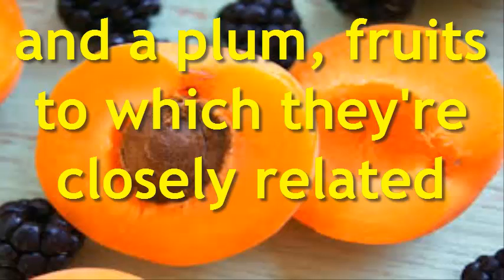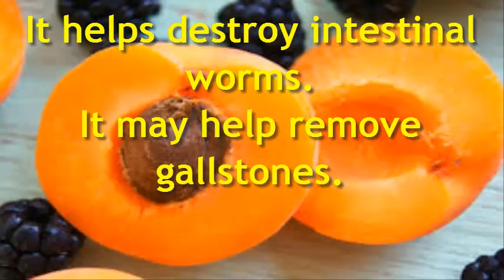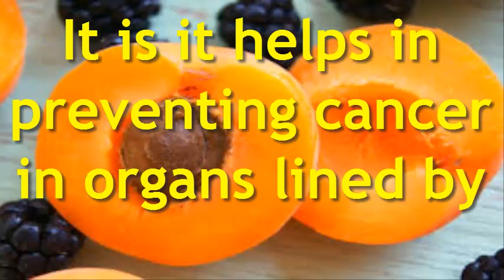Apricots - The World's Healthiest Foods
Apricots are small, golden orange fruits, with velvety skin and flesh